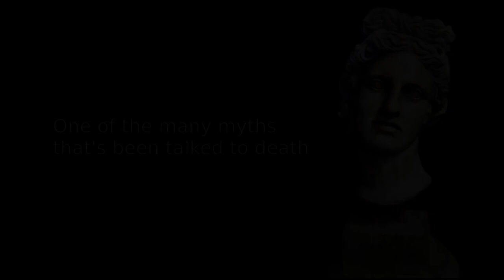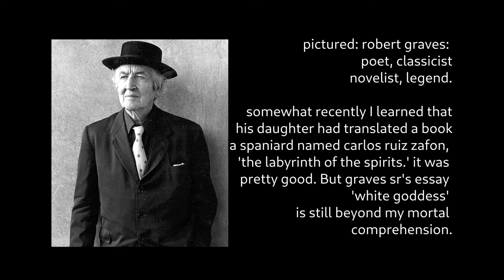modern greek myth: pygmalion and galatea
on pygmalion and galatea, obviously, and then on symbols, lessons of art and love, truth and fact and the difference between them.

i apologise for my voice, this was recorded in one take with no breaks.

I should also mention the segment on santa was taken, metaphor and all, from a video by jonathan pageau. its extension, however, is my own work, as is its comparison to the Elder Scrolls.

versofolio.xyz